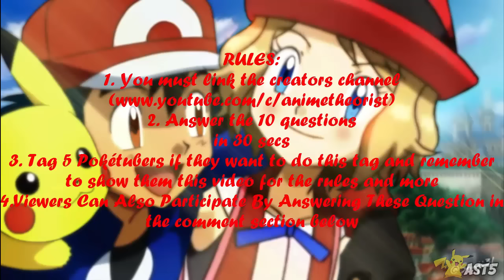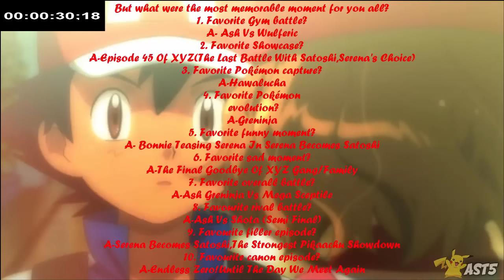My Pokemon XY/XY&Z Most Memorable Moment Rapid Fire Tag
With the Sun and Moon anime approaching, I decided to make my own tag, which can get many other poketubers involved. The main purpose of the tag is to answer to answer 10 simple questions of why your most memorable parts of XY/XY&Z. Of course this gives your viewers your point of view on the anime as well. Hopefully loads of people can get involved and I'll be sure to check your videos out if you do!

RULES:

2. Answer the 10 questions
in 30 secs
3. Tag 5 Pokétubers if they want to do this tag and remember to show them this video for the rules and more
4.Viewers Can Also Participate By Answering These Question in the comment section below

QUESTIONS:
what were the most memorable moment for you all?
1. Favorite Gym battle?
2. Favorite Showcase?
3. Favorite Pokémon capture?
4. Favorite Pokémon evolution?
5. Favorite funny moment?
6. Favorite sad moment?
7. Favorite overall battle?
8. Favourite rival battle?
9. Favourite filler episode?
10.Favourite canon episode?

Hey Guys AST5 Here With Another Theory Video On The Channel.In This Video I Will Be Discussion Why The Writers Have Decided To Move Serena To Hoenn And How She Might Return In Sun And Moon Anime-

Upcoming Videos-
Top 10 W/ Entity Mays
1 Amour Amv
Serena AMV//MAD
Best Of Serena Kawaii Moments
Top 5 Episodes of XYZ
Females To Have Crush on Ash

Upcoming Episodes Of XY And Z in English Dub--

 決勝戦！サトシ対アラン！！
The Finals! Satoshi VS Alan!!

カロスリーグ優勝！ サトシ頂上決戦！！
Kalos League Victory! Satoshi's Greatest Decisive Battle!

襲撃フレア団！プリズムタワーのジガルデ！！
Flare Gang Attack! The Zygarde at the Prism Tower!!

衝撃ジガルデ対ジガルデ！壊れゆく世界！！
The Shocking Zygarde VS Zygarde! The Collapsing World!!

突撃ミアレジム！シトロイドよ永遠に！！
Attack on Miare Gym! Citroid Forever!!

進撃する巨石！カロス防衛線！！
The Megalith Moves Forward! The Kalos Line of Defense!!

反撃のジガルデ！カロス最終決戦！！
The Zygarde Counterattack! The Final Decisive Battle of Kalos!!

はじまりはゼロ！シトロンの決断！！
Starting from Zero! Citron's Decision!!

サトシとラストバトル！セレナの選択！！
The Last Battle with Satoshi! Serena's Choice!!

さらばサトシゲッコウガ！クセロシキの逆襲！！
Farewell, Satoshi Gekkouga! Xerosicy's Counterattack!!

終わりなきゼロ！ また逢う日まで！！
The Endless Zero! Until the Day We Meet Again!!

I DO NOT OWN POKEMON AND THE MUSIC